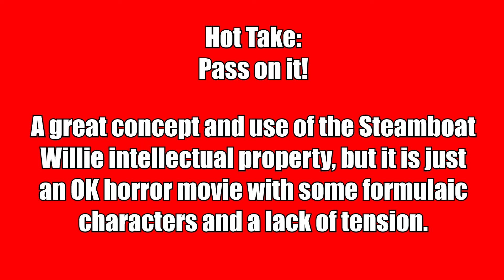The Mouse Trap Review and Ending *SPOILERS* - Mickey Mouse Finally Gets His Slasher Revenge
The Mouse Trap
Runtime: 79 mins
Release Date: August 6, 2024 (VOD), August 13, 2024 (DVD and Blu-Ray)
Director: Jamie Bailey
Cast: Simon Phillips (Mickey), Nick Biskupek (Detective Marsh), Sophie McIntosh (Alex), Mireille Gagné (Gemma), Damir Kovic (Detective Cole), Wyatt Dorion (Blake), Mackenzie Mills (Rebecca), James Laurin (Paul), Allegra Nocita (Marie), Callum Sywyk (Marcus), Madeline Kelman (Jayna), Ben Harris (Ryan)

Synopsis:
The Mouse Trap film is famously the first horror film to use the Mickey Mouse character from Steamboat Willie. We just wanted to have fun with it all. I mean it's Steamboat Willie's Mickey Mouse murdering people. It's ridiculous. We ran with it and had fun doing it and I think it shows.